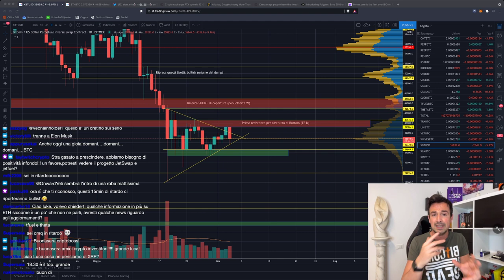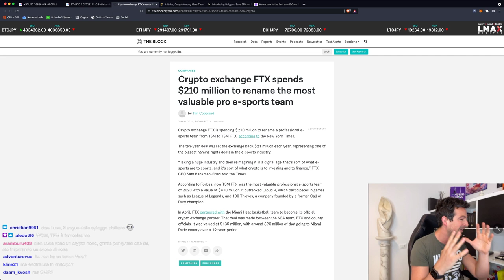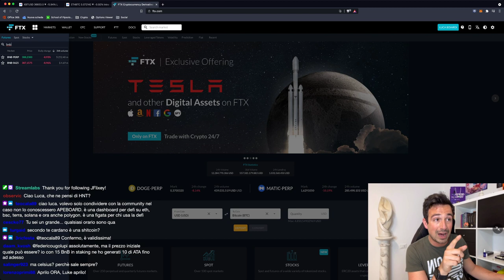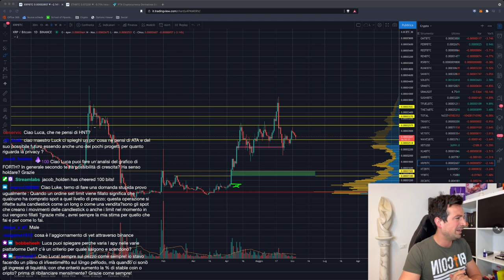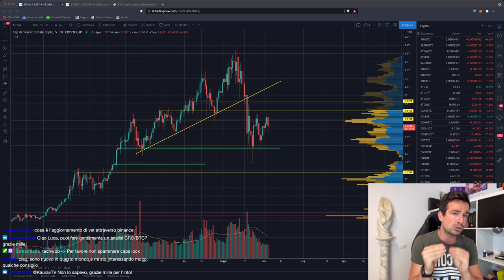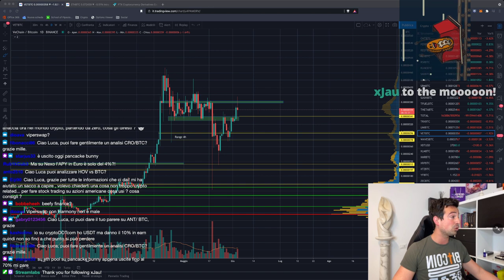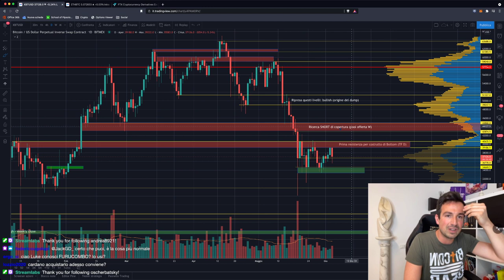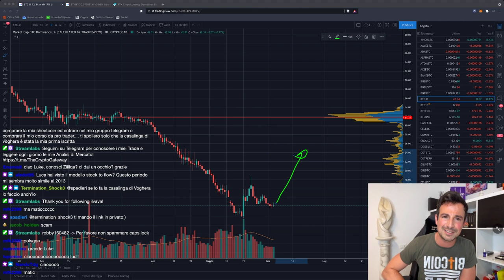BITCOIN MANIPOLATO da ELON MUSK... ma STAVOLTA è DIVERSO! | GUARDA QUESTE ALTCOIN!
Bitcoin reagisce ancora ai tweet di Elon Musk, che però sta perdendo totalmente credibilità... Le Altcoin invece potrebbero salvare il Mercato?

Argomenti trattati oggi:

00:00 Intro, saluti e quadro della situazione
03:00 La Cina NON banna Bitcoin!
05:50 AAVE aggiungerà gli NFT come collaterale
07:25 FTX in partnership con il principale team di e-sports
09:25 Alibaba e Google interessate alla licenza Crypto
11:48 MEME: la prima IDO su Polygon
16:00 Copertura SHORT: quale future usare?
21:30 TFUEL e THETA: che numeri!
25:25 ATA (Automata): nuovo Launchpool su Binance
29:30 Analisi CAKE e BNB
30:20 Market Cap totale: non è così brutta...
34:10 Analisi VET mensile, W e D
38:30 Migliori piattaforme DeFi per rendita ETH
41:15 Da cosa dipendono gli APY delle DeFi?
46:20 Analisi grafico Bitcoin, ETH, BTC Dominance